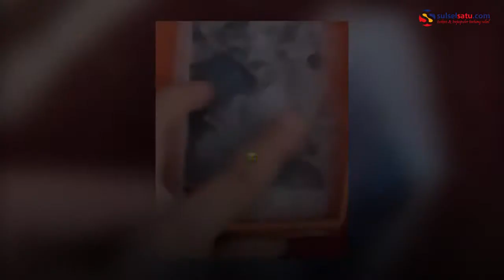3 Hari HP Anak Hilang, Pas Ketemu Sudah Jadi Es Batu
Sebuah video memperlihatkan seorang ibu-ibu menemukan HP yang telah dicarinya selama 3 hari.

Dalam video terlihat ibu-ibu mengaku terkejut karena HP miliknya membeku di dalam kulkas.

Video ini dibagikan oleh akun Instagram @dagelan, Senin (18/6/2021).

Postingan Dagelan menyebut sang anak menyimpan HP di kulkas lantaran panas saat digunakan.

Video terkini dan terbaru..